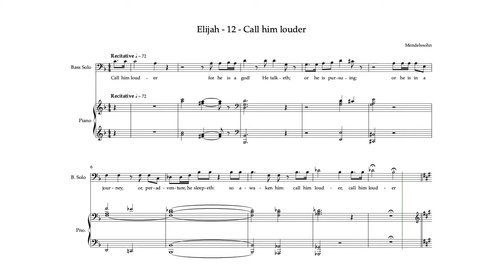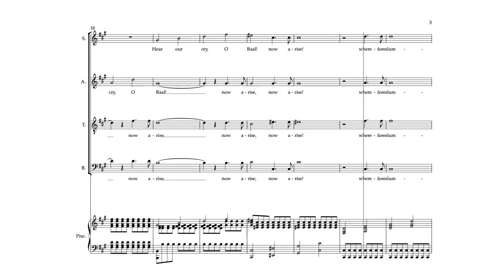Elijah 12 S